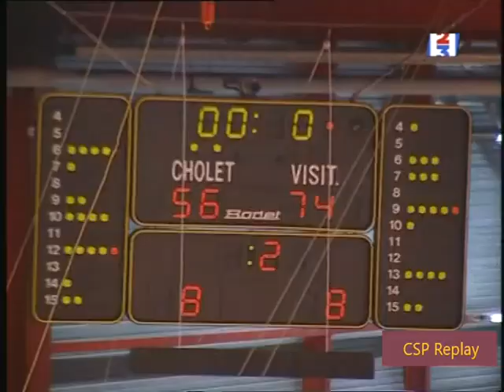Limoges CSP - Le Mans 1/4 de Finale 2000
Match 1 à Beaublanc. Harper Williams 25 pts et 7 rbds.